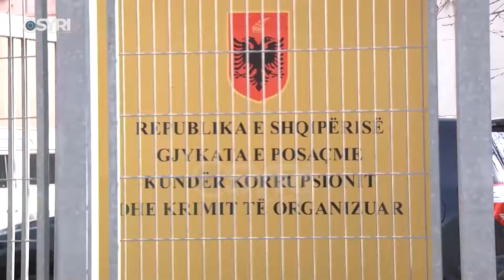Thoma Gëllçi u dënua me 1 vit e 4 muaj, u gjet fajtor për ‘shpërdorim detyre’